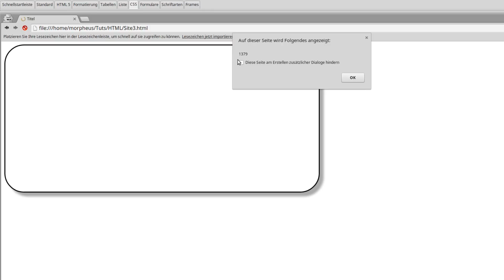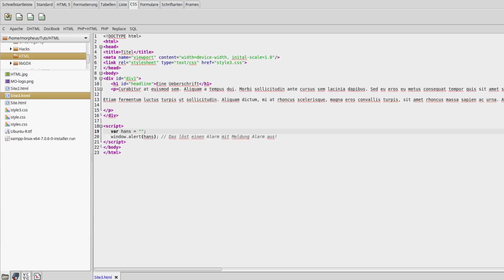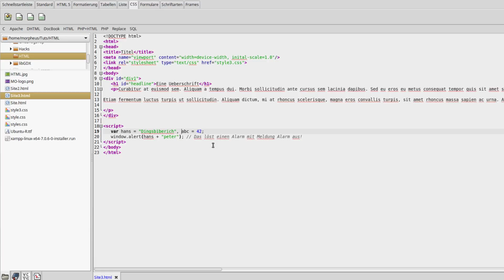JavaScript Tutorial für Anfänger #3 - Variablen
In diesem Tutorial widmen wir uns Variablen in JavaScript.